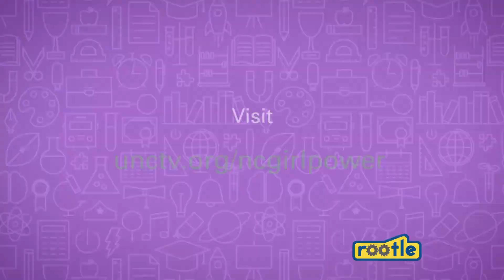GIRL Power: Meet Chloe-Olivia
Meet 14-year-old Chloe-Olivia from Charlotte, NC. Find out how this talented young artist, who penned and recorded our campaign theme song, uses her GIRL Power as an anti-bullying advocate.